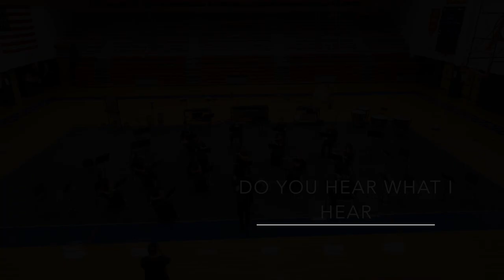Anderson County High School Holiday Concert 2020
Due to Covid-19, our annual band and choir concerts were unable to happen. Thankfully, we were given the opportunity to record a small portion of it! Please join the ACHS General Chorus, Advanced Choir, and Symphonic Band as we prepare for the upcoming holiday!

Songs Performed:
You're a Mean One, Mr. Grich - Arr. Jeff Funk
Gonna Sing About a Baby - Greg Gilpin
Christmas Finale - Joyce Eilers and Paul Jennings
Do You Hear What I Hear - Arr. Emily Crocker
African Holy Night - Arr. Robert W. Smith